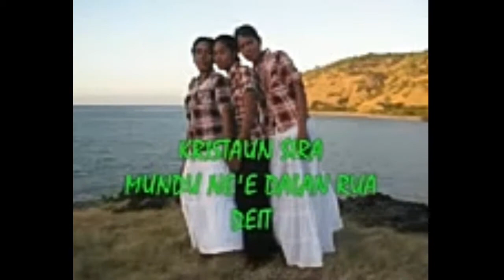Coral iha Igreja Assembleia de Deus Timor Leste Vila Verde Dili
Igreja Evangélica Assembleia de Deus Dili Timor Leste Vila Verde

KRISTAUN SIRA MUNDU NEE DALA RUA DEIT
DALAN IDA BA LALEHAN
DALAN IDA  BA INFERNO
ITA HILI DALAN LOOS
LORI ITA BA HAKSOLOK
ITA HILI SALA DALAN
LORI ITA BA TERUS